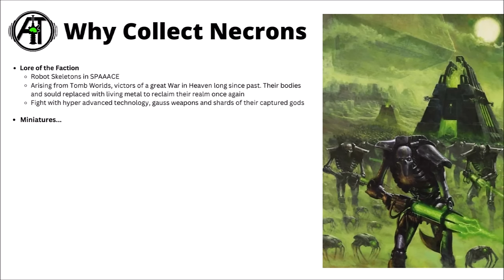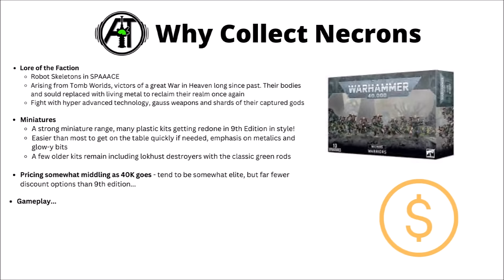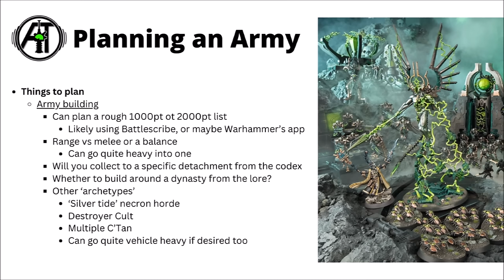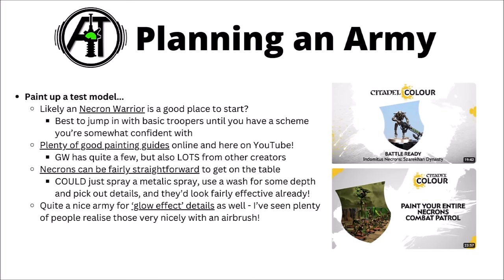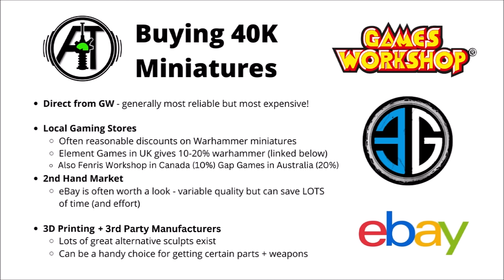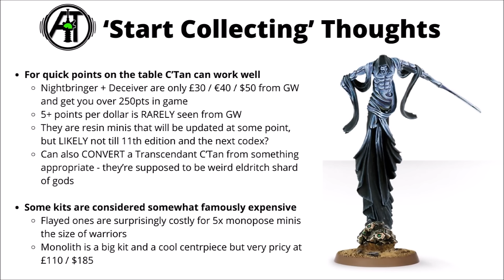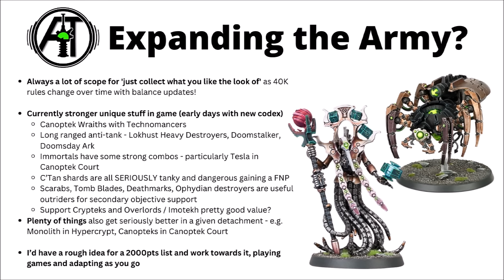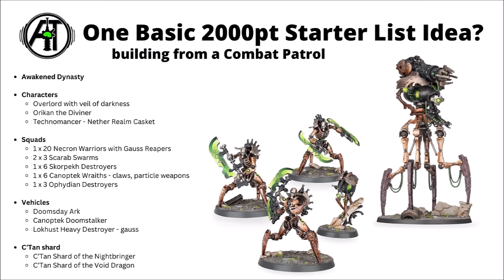How to Start a Necrons Army in Warhammer 40K 10th Edition- Necron Beginner Guide to Start Collecting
Let's talk through getting a new Necrons army on the tabletop!

0:00 Intro
0:39 Why Collect Necrons
6:19 Necrons Info
7:57 Planning an Army
12:04 First Purchases
13:05 Combat Patrol Necrons
14:41 Buying 40K Miniatures
16:20 Other Kits
20:13 Expanding the Army
22:33 Gameplay
24:42 Starter Army Idea
26:37 Outro